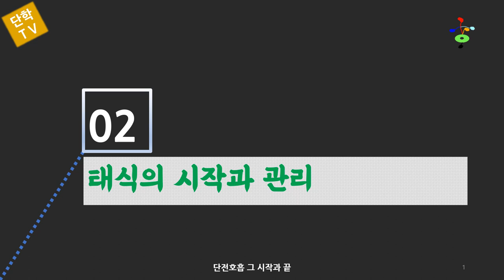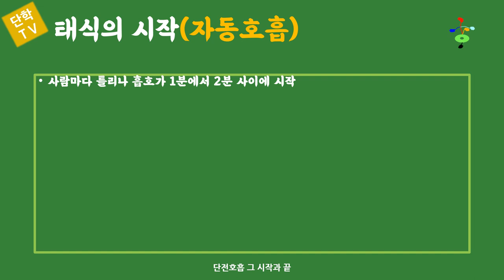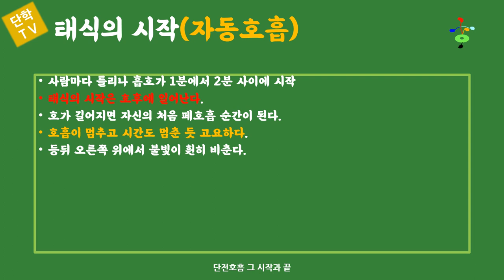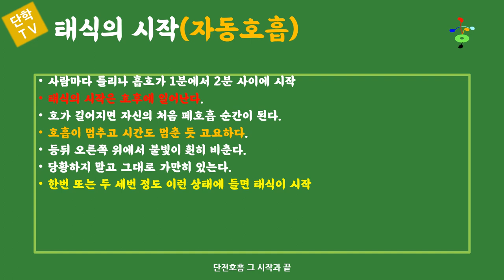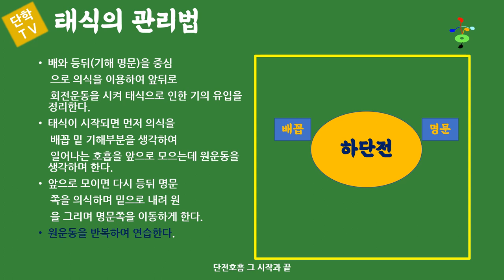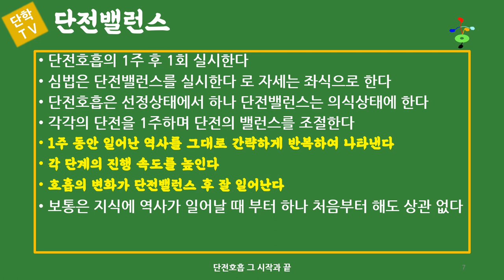태식호흡의 시작과 관리법 및 단전호흡법(자동호흡, 심법, 단전밸런스)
태식호흡이 시작되는 순간에 나타나는 현상과 태식호흡이 시작되었을 때 어떻게 관리하며 단전호흡은 어떻게 하는지를 설명하고 태식호흡의 특징인 자동호흡, 심법과 수련과정에서의 태식의 특징 단전수등을 설명하고 단전밸런스의 특징에 대하여 설명합니다.
42초 - 8분 52초             태식호흡의 시작시 나타나는 현상과 태식호흡의 시작(자동 호흡)
8분 53초 - 13분 48초   태식호흡의 관리방법
13분 50초 - 24분 14초 태식호흡을 이용한 단전호흡 방법(심법)
24분 15초 - 38분 26초 수련과정에서의 태식호흡의 특징, 구조, 단전수 등
38분 26초 - 끝               단전밸런스의 특징과 장점